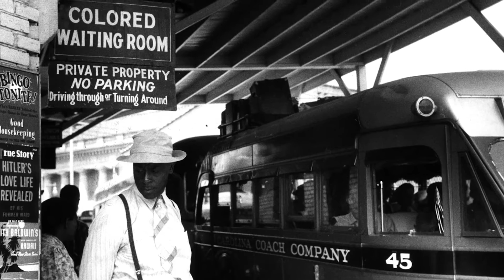The Good Fight: The Oklahoma City Sit-In Movement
In "Crossroads" issue 6, Ayanna Najuma and Joyce Jackson talk about segregation in Oklahoma City.